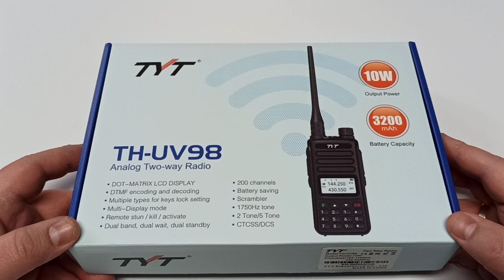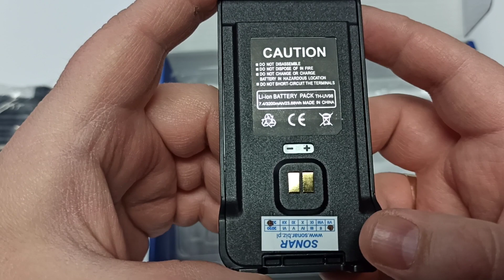Radiotelefon TYT TH-UV98 10 WAT! Prezentacja - Unboxing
W kolejnym odcinku prezentuje Radiotelefon TYT TH-UV98 o mocy nadawczej 10 wat i pojemnym akumulatorze.